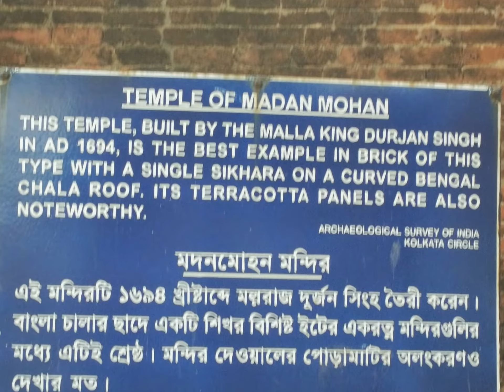only tourist at mukutmanipur and bishnupur- a charming experience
an unique experience at mukutmanipur
Mukutmanipur is a town in Bankura district of West Bengal, India. It is located at the confluence of the Kangsabati and Kumari rivers close to the Jharkhand border